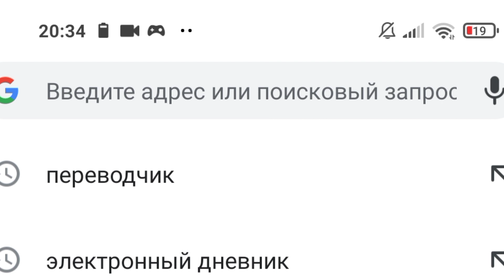эксперименты. Gore Box